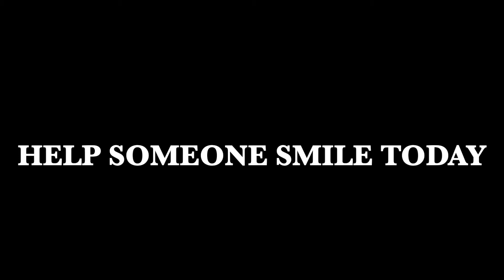Shred Time ] D9 [ (China Peak) California snowboarding 1/22/22